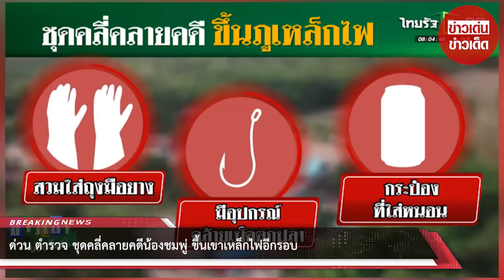ด่วน! ตำรวจ ขึ้นเขาเหล็กไฟอีกรอบ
ขอบคุณที่มา :   ขอบคุณ ไทยรัฐ
ขอขอบคุณข้อมูลจาก: